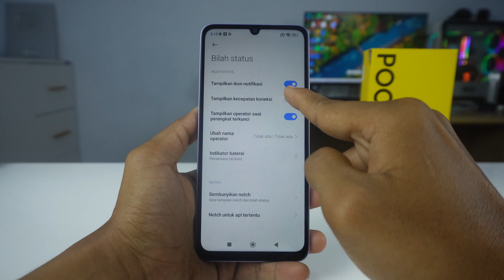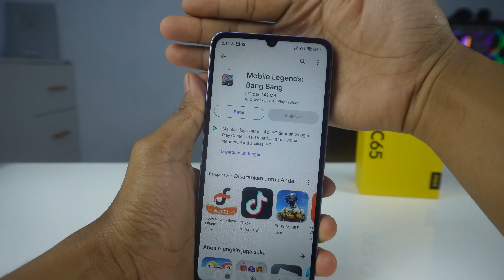Cara Menampilkan Kecepatan Internet HP Poco C65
Video tentang cara menampilkan kecepatan internet atau kecepatan jaringan di HP Poco C65